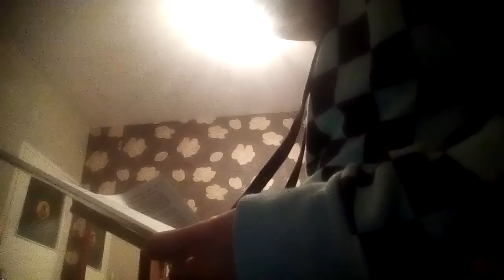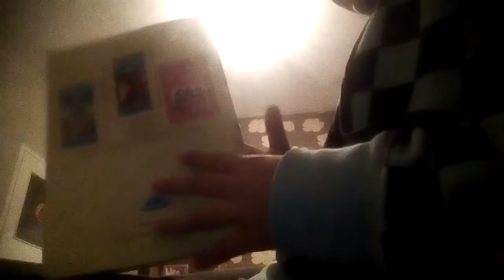Какво ще правим вечерта след училище 2 част